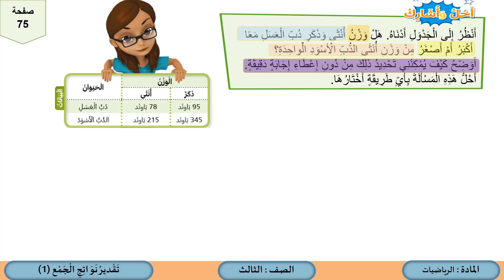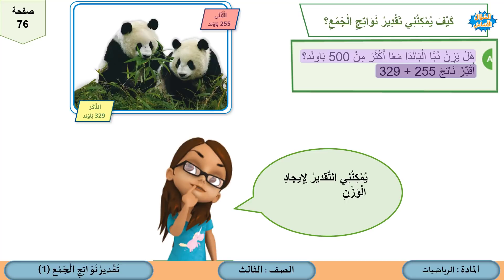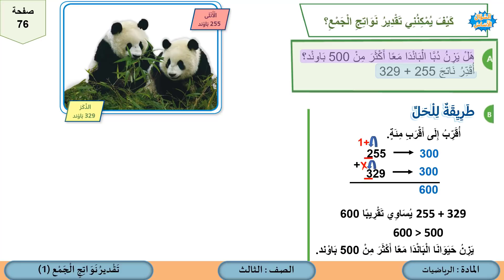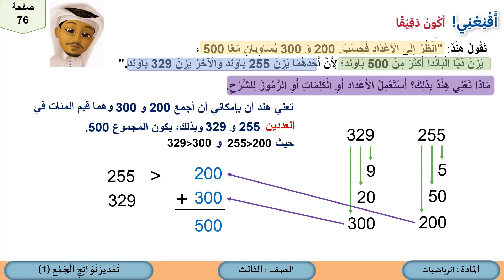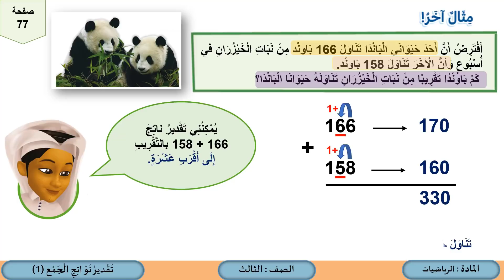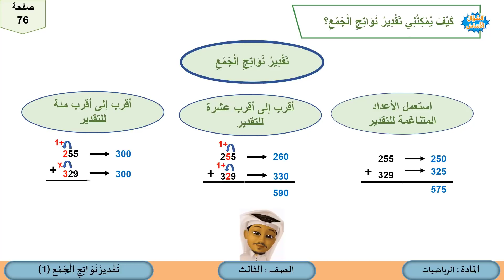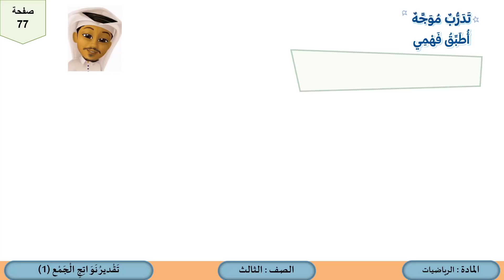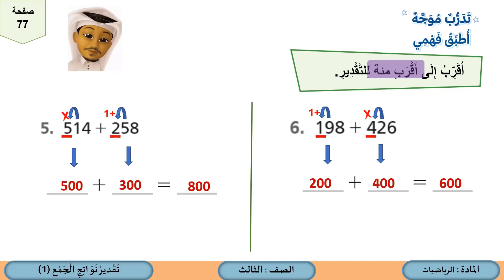الصف الثالث الرياضيات تقدير نواتج الجمع 1